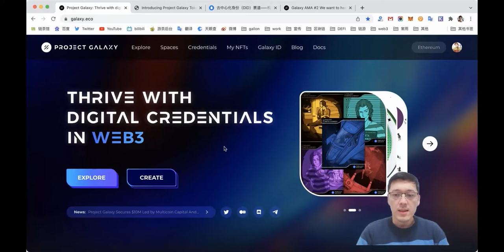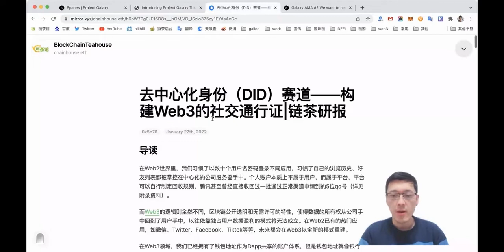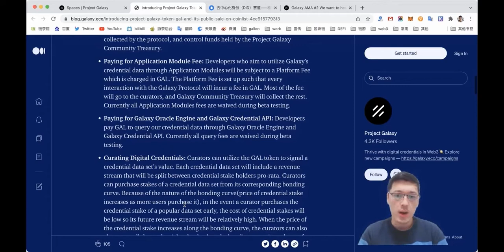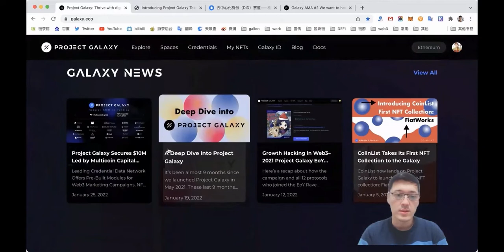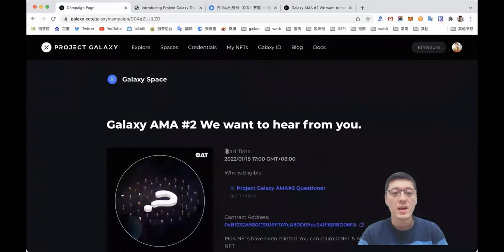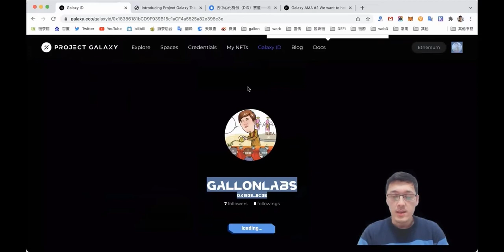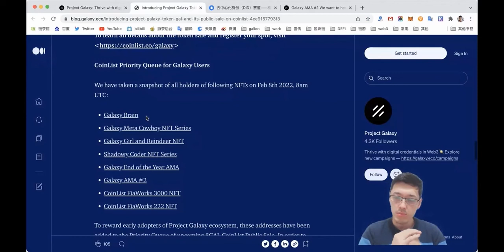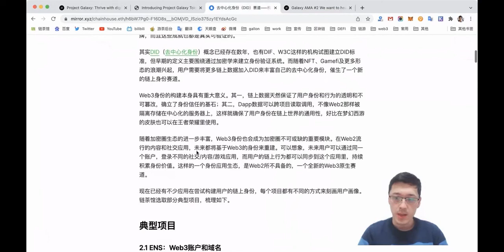DID赛道的Web3项目Project Galaxy即将Coinlist公募 获得Multicoin和Dragonfly领投的千万美元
2021年3月上线，与 120个项目和组织合作，覆盖500万web3用户